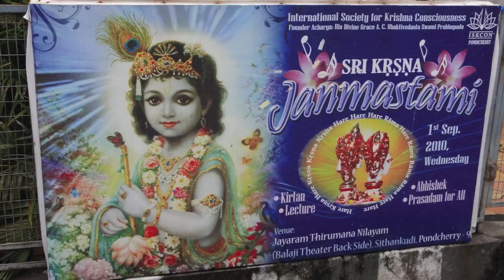Kate Havnevik VBlog 10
Kate talks about the Handheld Tubalophone, an instrument she found in a shop in India called Svaram,